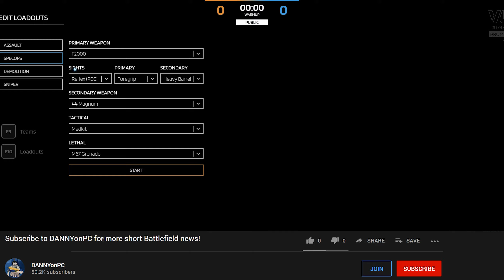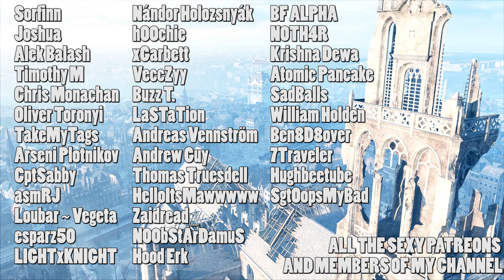Battlefield 3 PROMOD gameplay (Venice unleashed)